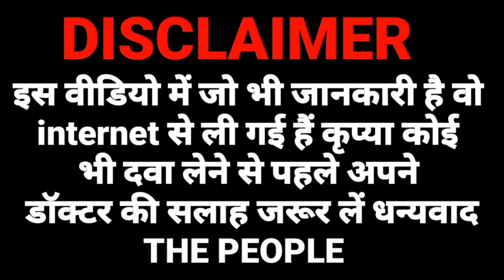folitrax 2.5 mg tablet uses in hindi | folitrax 2.5 tab | folitrax 2.5 tablet kis kaam aati hai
folitrax 2.5 mg tablet uses in hindi
folitrax 2.5 tab
folitrax 2.5 tablet kis kaam aati hai
folitrax 2.5 mg tablet
methotrexate 2.5mg
methotrexate tablet